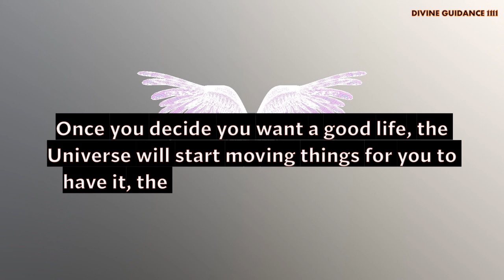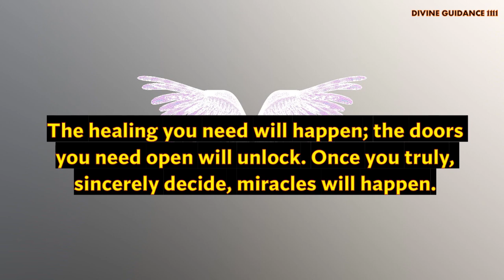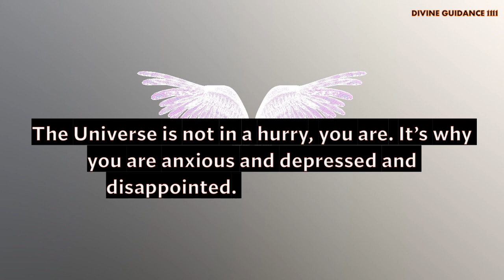Universe & Angels message for you. You will find if it's for you. See this now! LOA. The Secret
Brief Introduction Of This Video 👇
" 11:11 Archangels are saying to you today, your angels want you to listen to this today. They are telling you that-  Angels want you to trust for angels and the universe and follow their guidance.

Love & Light!!

and press the🔔 to see video first🥳

🦋The Secret Book

Message from Universe. Universe will shock you today🌟 Universe message Universe message 11:11 Blessings you will get a miracle Believe it's signradiatepositivity1111. ANGELS Have a Message for you. It's a sign | If You see this its for you The secret| LOA | LH (212). 11:11 Universe message. 11:11 Universe Message For You 😇✨This is the proof you were asking for 🌈💌 Telepathy in Hindi - टेलीपैथी कैसे करें | How to Send A Mental Message or TELEPATHIC Message. Universe Message For You 🦋 Manifest Anything You Desire 🥳🧚‍♂Manifestation💥loa Universe gift. 🛑Stop Scrolling!! God said stay alert 💌God's message for you💌WhatsApp status Affirmations & quotes. A message from the Universe is❤❤❤
Krishna is thinking about you // Message From Universe 🌈🦋❤️. 11:11 Universe Message For You 😇✨This is the proof you were asking for 🌈💌. God Is Trying To Call You👉 He Wants To Give This Message To You🛑Don't Ignore Him🙌✨🙏.  Angels1111 has a message for you 🦋❤️🙏.  universe message for today. SURPRISE!! Lord Jesus Will Bring To You A Big Surprise 👇 - Don't Ignore Him | Lord Helps (213). Universe message 11:11 🥳Manifestation💥 Abundance loa prosperity
Universe wants you to know this today..  Sign from Universe🌼🦋✨.  Universe message for me and you💌 Universe is saying to you . Click to know if it resonates with you.. Universe works on magic. Universe loves you. Universe has a message for you🦋🦋🦋| Sign from Universe | The secret | LOA | Blessings from universe. Get your cute message from angel. Say these affirmations right now!! See what happens🦋 An expected blessing is coming. Universe message for all. 🌈Universe message for you . God Says :- You Are Doing Big Mistake To Ignoring Me. Archangel CHAMUEL message for you. You will find when it's for you. Universe & angels. It's a sign. 1/1 Portal ☯Your DESTINY + Success STORY in 2022 ➝Detailed Channeled Reading💜Psychic Reading💜